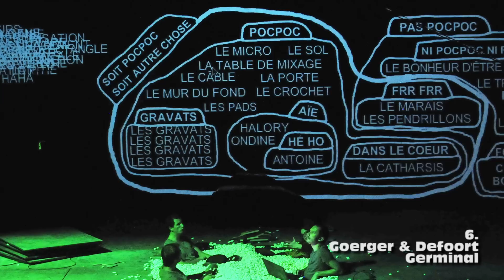De 50 beste voorstellingen van 2013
Een volstrekt subjectieve top 50 van mijn favoriete podiumvoorstellingen uit 2013, met een knipoog naar Daft Punk en Giorgio Moroder.